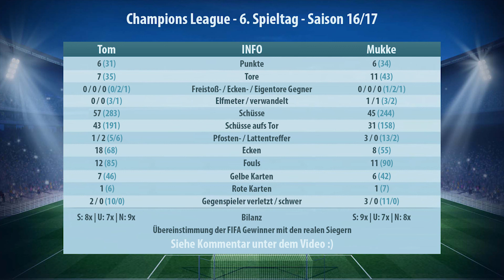UEL Europa League Highlights 6. Spieltag Saison 2016/17 Lets Play FIFA 17 Online Multiplayer [HD]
Der letzte Spieltag der UEL Europa League Gruppenphase stand an. Weil es bei uns nur eine Partie gab, präsentieren wir außerdem die Highlights des 5. Spieltags in der Zusammenfassung von unserem FIFA 17 Lets Play.